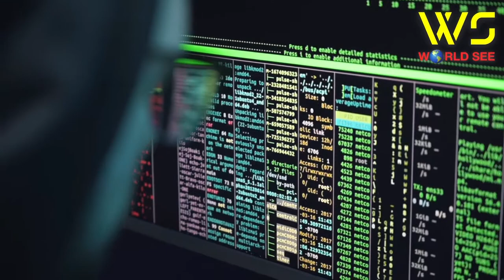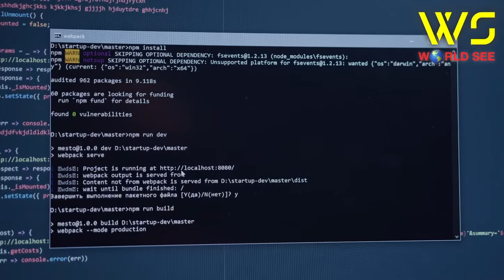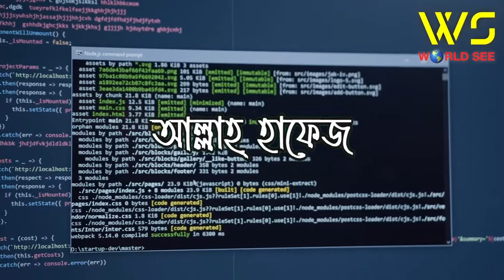পেগাসাস স্পাইওয়্যার | পেগাসাস স্পাইওয়্যারের দাম কত?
WE WILL TALK ABOUT THE WORLD
WE WANT YOUR . . .